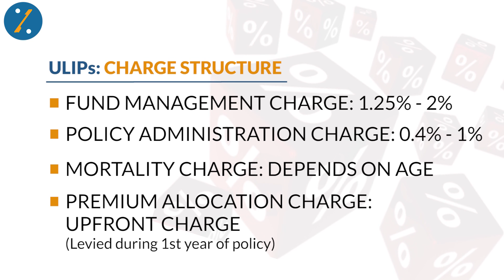AxeTheTax - Unit Linked Insurance Plans or ULIPs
Here's the next episode from our AxeTheTax series - Unit Linked Insurance Plans or ULIPs.

BankBazaar.com is the largest neutral marketplace for financial products. Shop online for credit cards, loans and more.